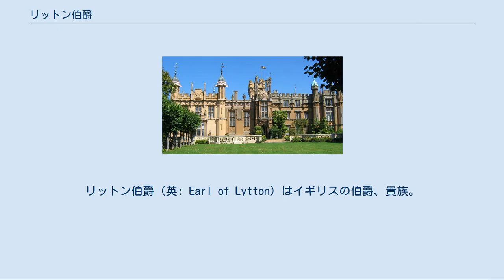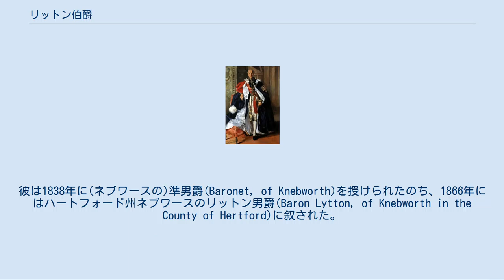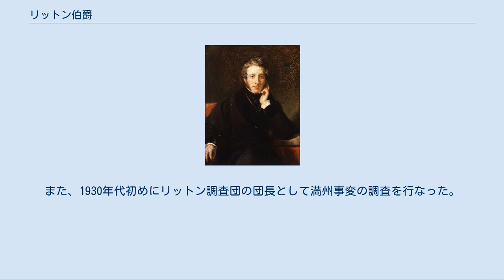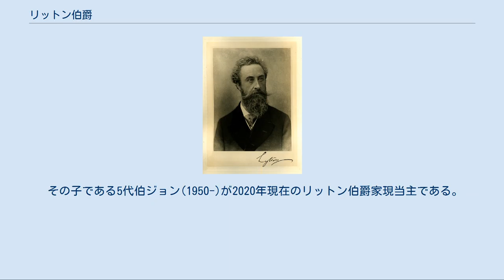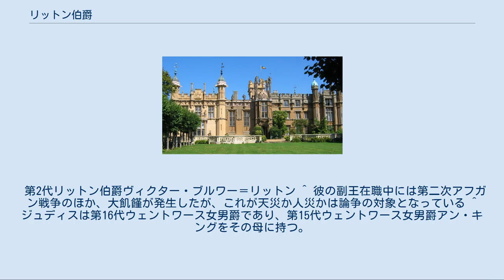リットン伯爵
ブルワー＝リットン家
リットン伯爵（英: Earl of Lytton）はイギリスの伯爵、貴族。
インド総督を務めた政治家・外交官の第2代リットン男爵ロバート・ブルワー＝リットンが1880年に叙位されたことに始まる。
 本項においては、伯位の前身となったリットン男爵に関しても触れる。
 初代男爵E.ブルワー＝リットン（ヘンリー・ウィリアム・ピッカーズギル画） 初代リットン伯爵ロバート・ブルワー＝リットン（トマス・アナン撮影） 伯爵家の旧邸宅ネブワース・ハウス その祖エドワード・ブルワー＝リットン(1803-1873)は、代表作『ポンペイ最後の日』を著した小説家にして、第14代ダービー伯爵エドワード・スミス＝スタンリーの第2次内閣で植民地大臣を務めた政治家である。
彼は1838年に(ネブワースの)準男爵(Baronet, of Knebworth)を授けられたのち、1866年にはハートフォード州ネブワースのリットン男爵(Baron Lytton, of Knebworth in the County of Hertford)に叙された。
なお、彼の出生時の姓は「ブルワー」であったが、1844年2月20日に勅許を得て、母方の姓を加えた「ブルワー＝リットン」に変更している。
 その子である2代男爵ロバート(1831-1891)は詩人や外交官として活動した。
彼は襲爵後の1876年にインドの総督（副王）に任命された。
その副王在職中[註釈 1]に、バーラクザイ朝アフガニスタンへ送った英使節が拒絶されたことがきっかけで第2次アフガン戦争が勃発した。
イギリス側は当初の目論見に反して苦戦し、首相のベンジャミン・ディズレーリは総選挙に敗れて退陣、2代男爵も副王を1880年に辞職した。
彼は同年にリットン伯爵(Earl of Lytton)に昇叙するとともに、ハートフォード州ネブワースのネブワース子爵(Viscount Knebworth, of Knebworth in the County of Hertford)を授けられた。
ロバートはその後、在フランスイギリス大使となり、赴任先のパリで死去した。
爵位は長男のヴィクターが継承した。
 2代伯ヴィクターは父同様に政治家で、1920年からインド省政務次官を、1922年からベンガル州知事を務めたほか、1925年には短期間ながらインド副王となった。
また、1930年代初めにリットン調査団の団長として満州事変の調査を行なった。
2代伯の男子はともに早世したため、伯位は弟のネヴィルが相続した。
一方、伯爵家邸宅のネブワース・ハウスは娘が相続して、その後はコボールド男爵家に渡った。
 3代伯ネヴィル(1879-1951)は画家であり、イギリスやフランスで肖像画や風景画を発表した。
また1908年ロンドンオリンピックのジュ・ド・ポーム競技に参加、銅メダルを獲得した。
 4代伯ノエル(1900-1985)は1951年に父親からリットン伯爵位を、1957年には母ジュディス[註釈 2]からウェントワース男爵及びル・ディスペンサー男爵位をそれぞれ相続した。
また、彼は1925年にその家名を「リットン＝ミルバンク」に改めたが、後の1951年に「ミルバンク」を取り除いている。
 その子である5代伯ジョン(1950-)が2020年現在のリットン伯爵家現当主である。
 現当主である第5代リットン伯爵ジョン・リットンは、以下の爵位を有する。
 第2代リットン伯爵ヴィクター・ブルワー＝リットン ^ 彼の副王在職中には第二次アフガン戦争のほか、大飢饉が発生したが、これが天災か人災かは論争の対象となっている ^ ジュディスは第16代ウェントワース女男爵であり、第15代ウェントワース女男爵アン・キングをその母に持つ。